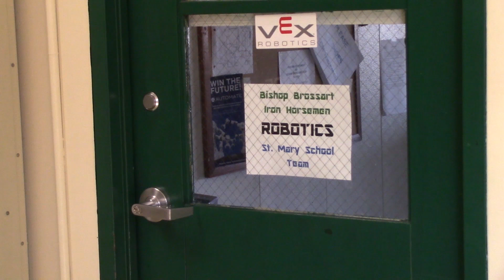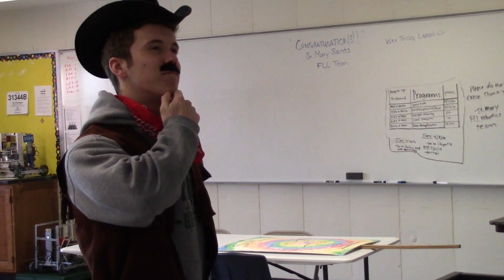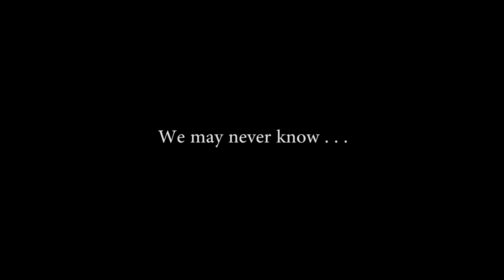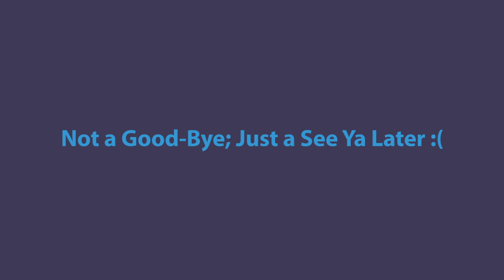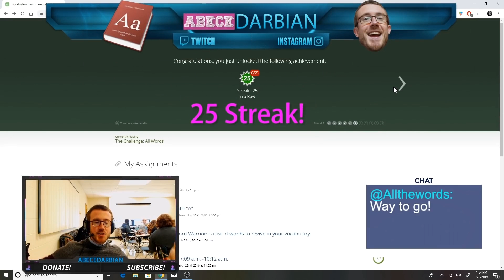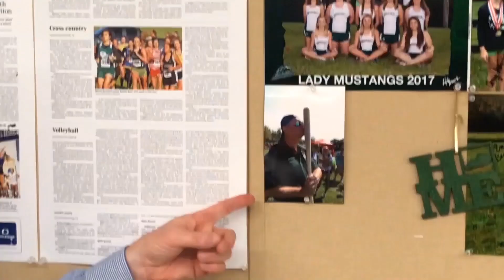Mustang Media 4/1/19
Our last episode for the year, featuring the final episode of Hall Cop and a favorite special retrospective